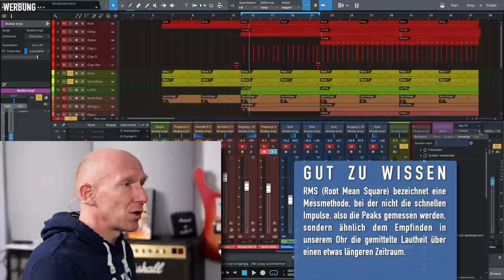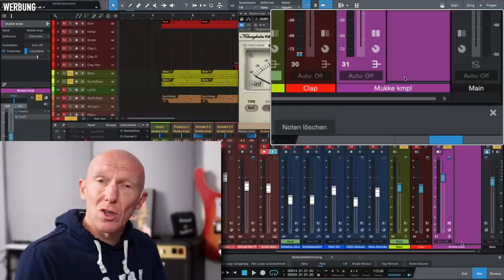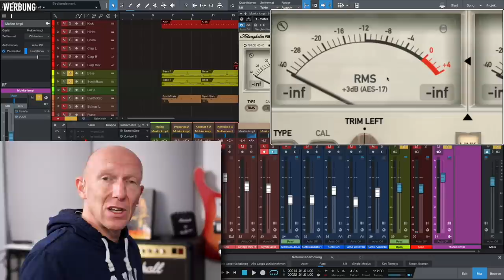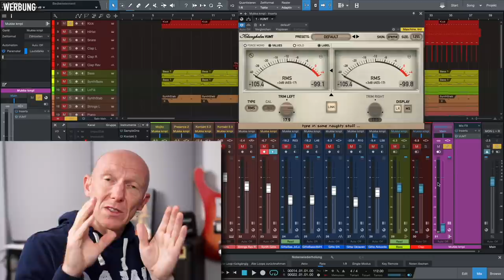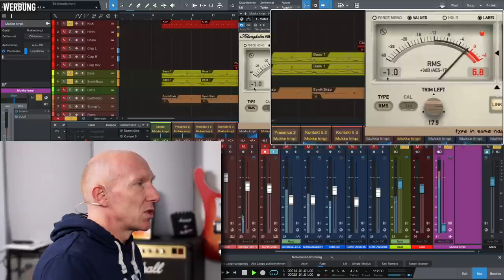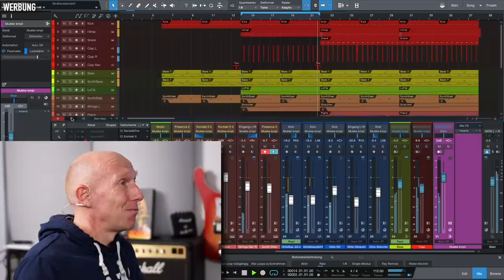Kick und Bass abmischen & perfekt ausgelevelt | Abmischen Tutorial | Adventskalender 01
Bassdrum / Kick und Bass sind nicht immer einfach ins perfekte Verhältnis zu mischen. Dieser Trick hilft Dir auch ganz ohne Erfahrung das perfekte Verhältnis von Kick und Bass zueinander zu finden.